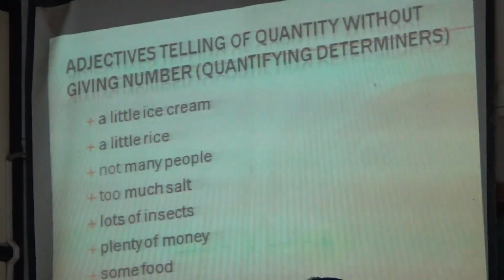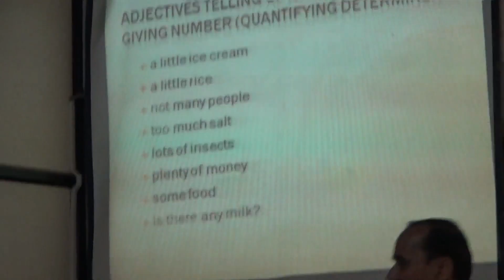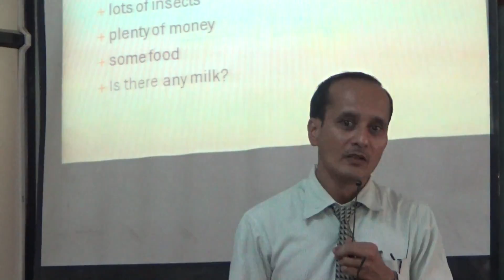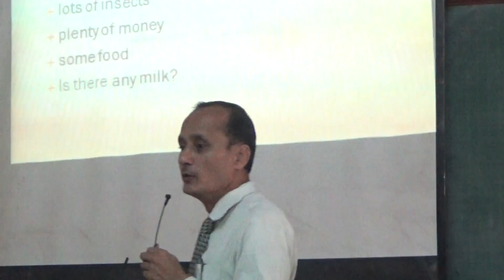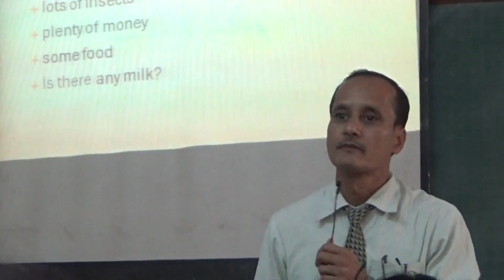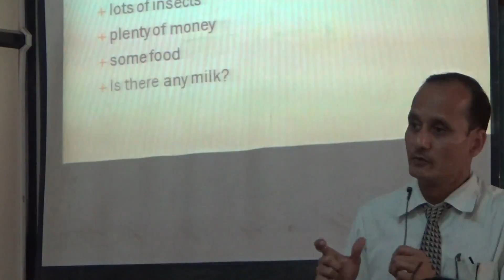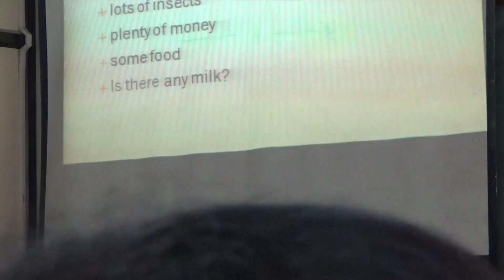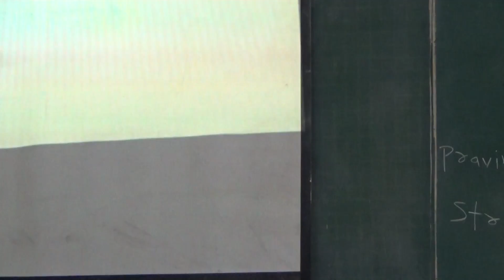Communication Improvement Program -English - Quantity Adjectives Without Numbers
It is assumed that participants understand English. But they need to improve upon thinking, clarity of thoughts, sentence formation and speaking in English. Complete English grammar is covered. Every video can have an assignment and seven videos together can have a weekly test.
The audience has been Engineering college faculty. It is helpful for all faculties and students who want to improve upon English. As teaching style is using pedagogic techniques - teaching skills will also be improved. Happy Learning!